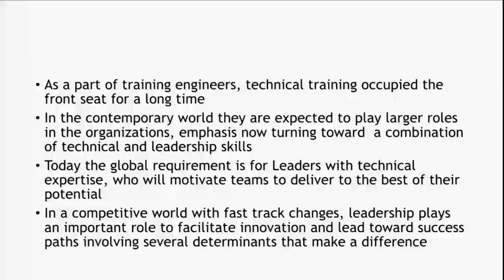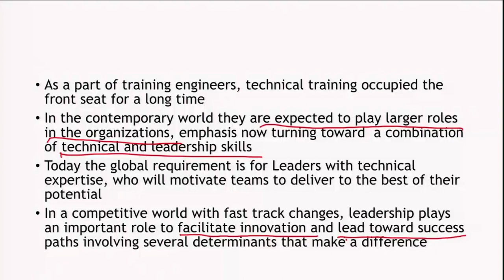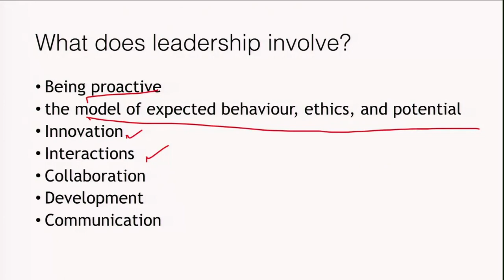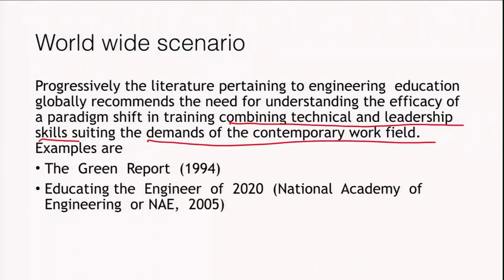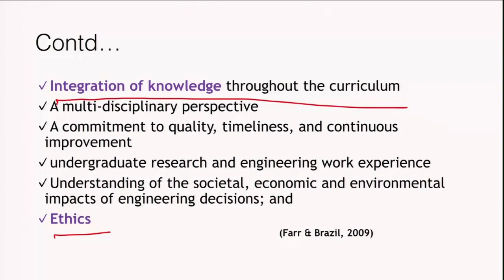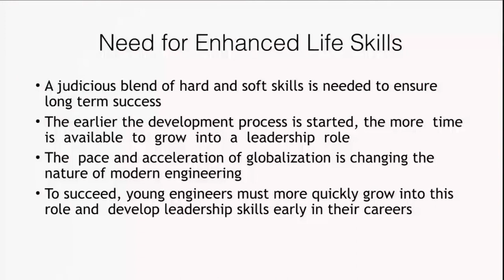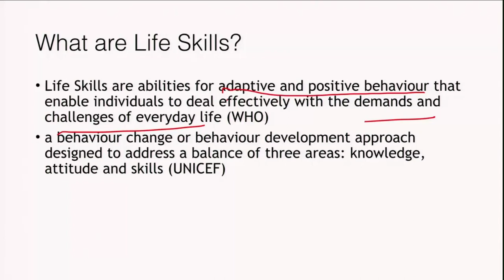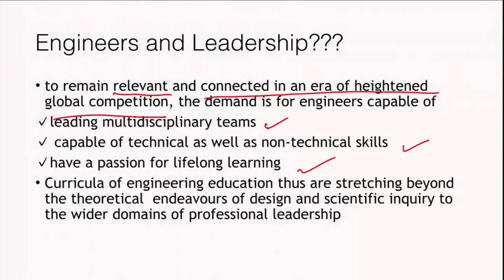M5 02 Importance of Leadership